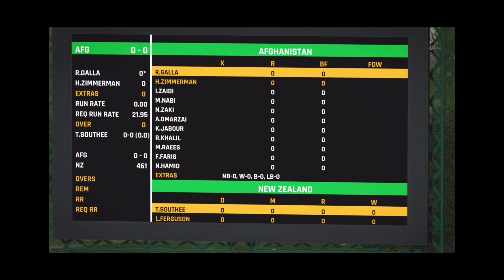AFG vs NZ | T20 World Cup 2024 | Match no 12 Highlights | Cricket 24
Afghanistan vs New Zealand T20 World Cup 2024 Match no 12 Highlights - Must watch

Im playing as New Zealand side

Witness the blasting opening partnership by New Zealand batters 🏏 . Afghanistan try all their best but out of tournament .

Afghanistan  playing  XI :

Rahman Galla
Harrison Zimmerman
Ilyas Zaidi
Mohammad Nabi
Noor Zaki
Azmatullah Qmarzai
Keaton Jabqur
Rashid Khan
Mohsin Raees￼
￼￼Farouk Farid
Nazir Hamid

New Zealand playing XI :

Finn Allen
Devon Conway
Tim Seifert
Glenn Phillips
Kane Williamson
Dary Mitchell
Mitchell Santner
Trent Boult
Ish Sodhi
Tim Southee
Lockie Ferguson

Console : Play station 5

Thanks for all your support and love frnds 🔥